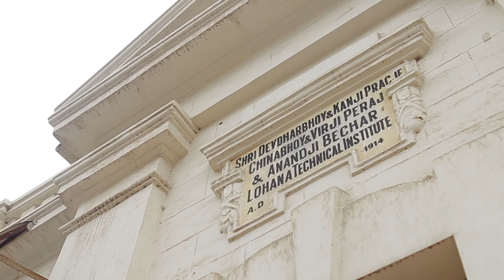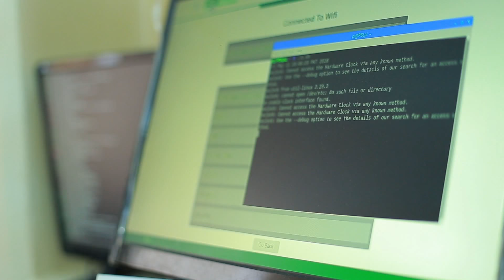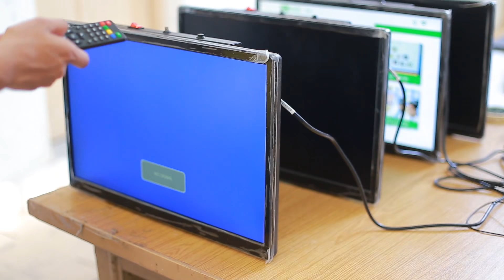EJAAD LEARNING UNIT / PSL Learning Unit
Manufacturing in a glimpse
A project for FESF Pakistan - funded by NetHope, supported by Google
Techncial Project Management by Ejaad Tech